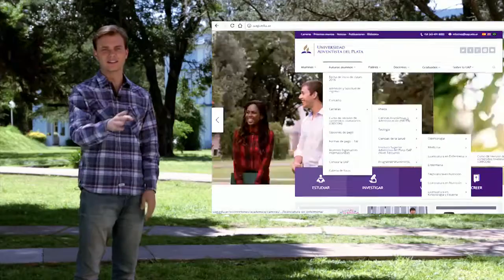Admisión UAP 2017 - Video tutorial